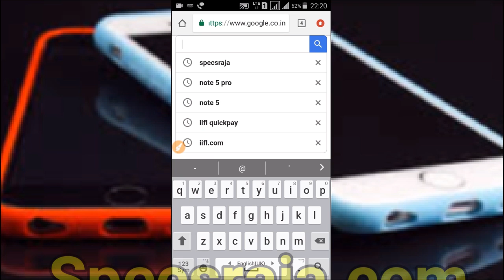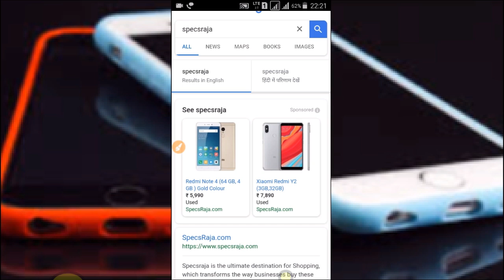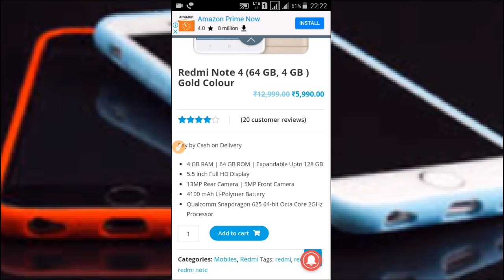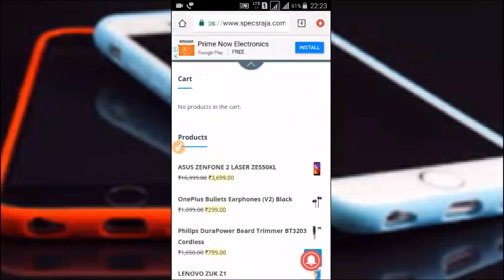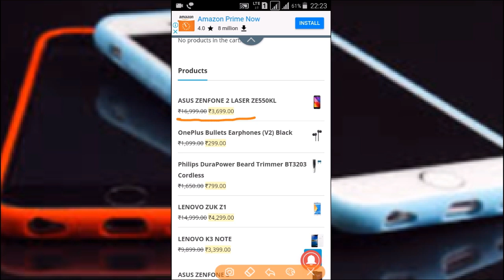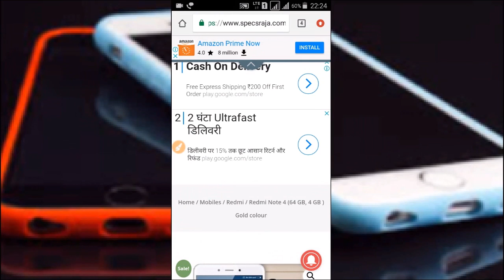यहां मिलते हैं महंगे महंगे फोन सस्ते में जल्दी देखिए / Buy Any New Mobile At Very Low Price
Hello Friends
In this Video i will tell you how you can buy any new Android Mobile Phone At Very Low Price.

धन्यवाद